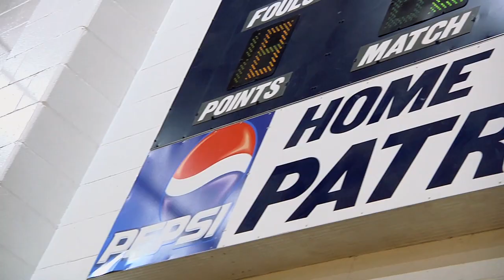South 2018 Journey